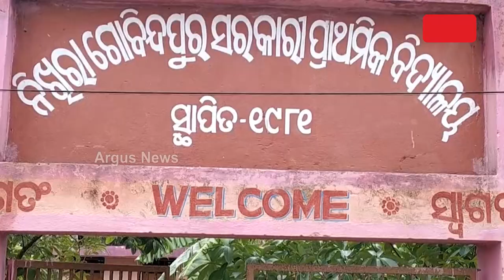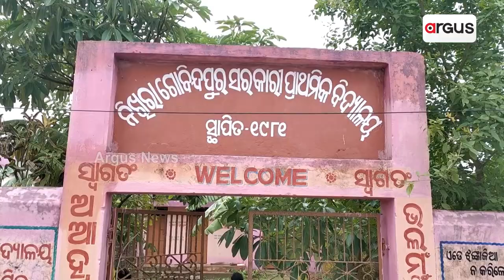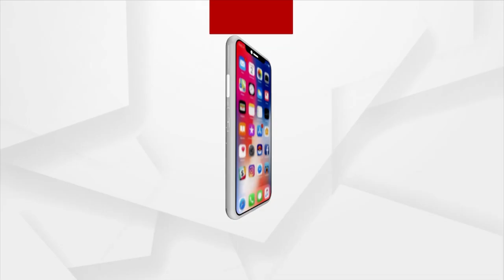People Suffer Due To Sans Proper Motorable Road In Puri's Brahmagiri